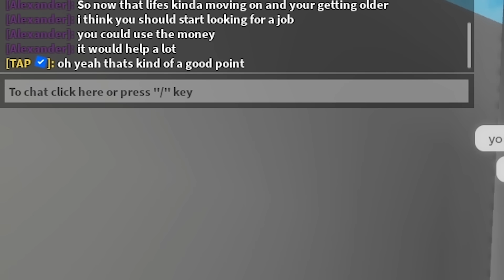BIRTH to LOVE to DEATH.. (Brookhaven RP)